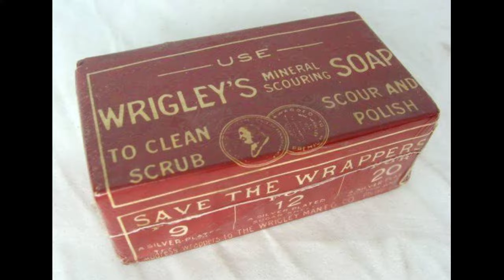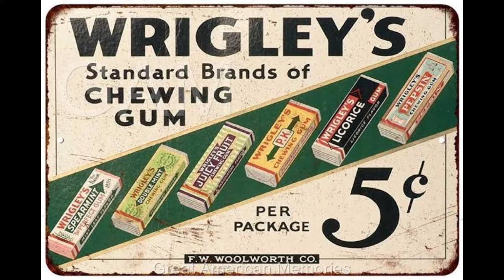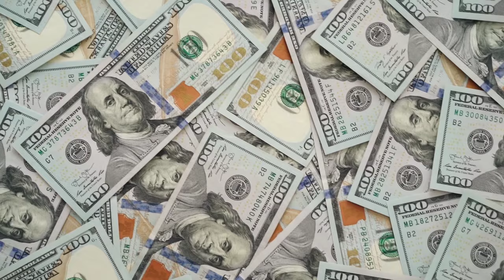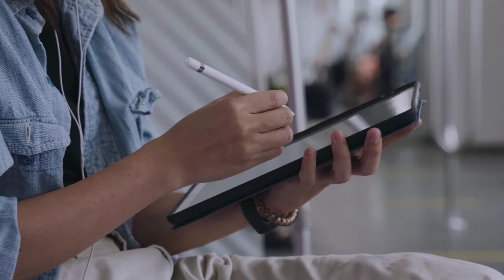World's & IAF biggest helicopter: Mil Mi 26 ( हिंदी )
This video is about IAF's biggest helicopter Mil Mi 26.

The Mil Mi-26 (Russian: Миль Ми-26, NATO reporting name: Halo) is a Soviet/Russian heavy transport helicopter. Its product code is izdeliye 90. Operated by both military and civilian operators, it is the largest and most powerful helicopter to have gone into serial production